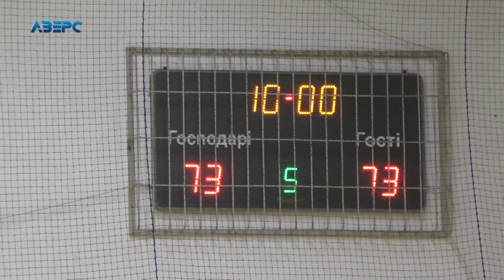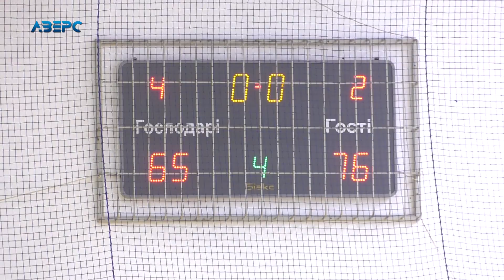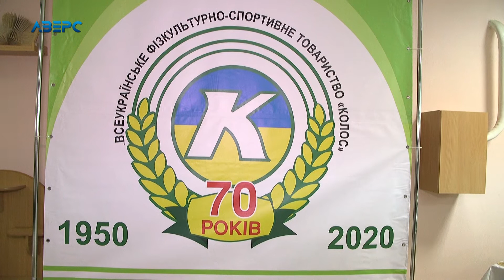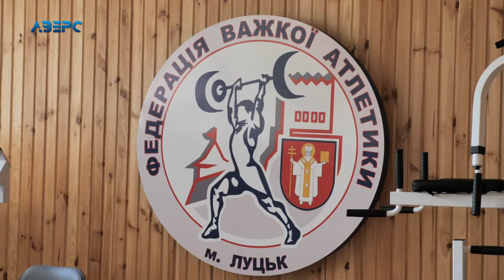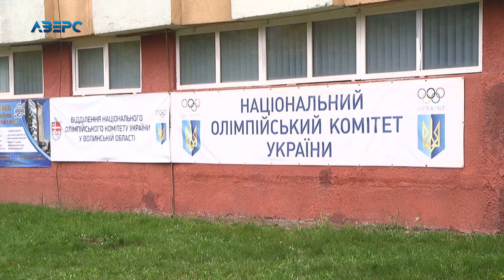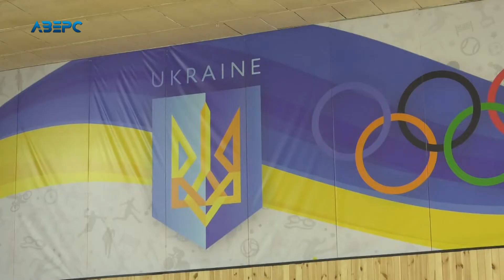Все про Спорт випуск 119